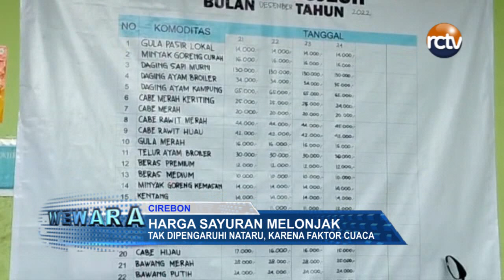Harga Sayuran Melonjak